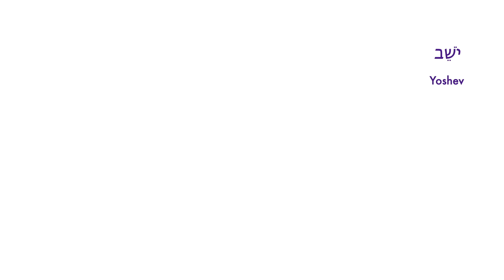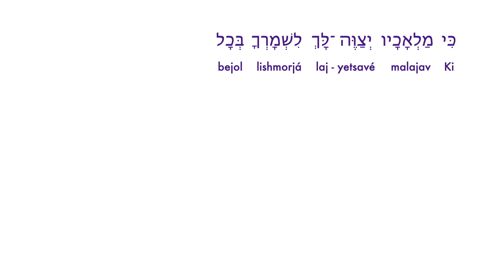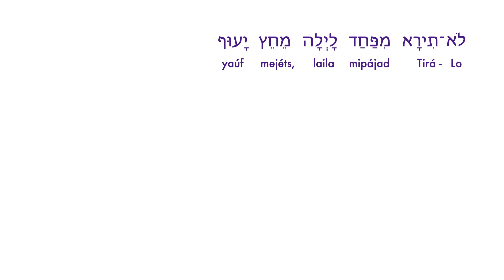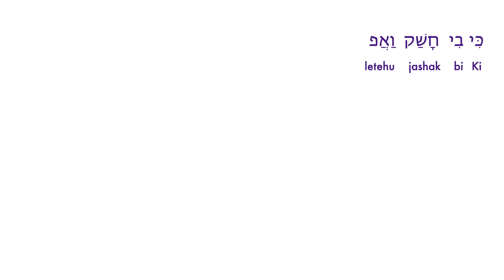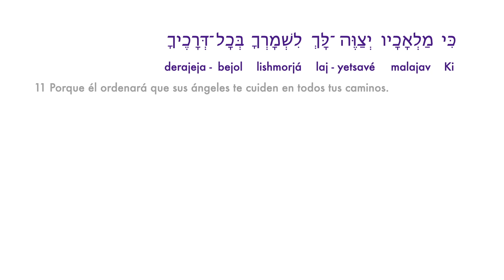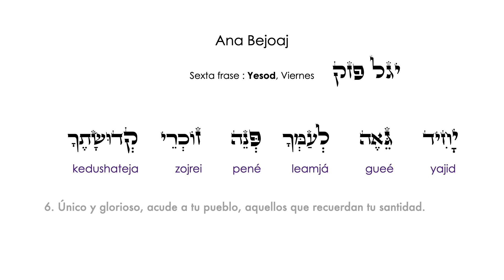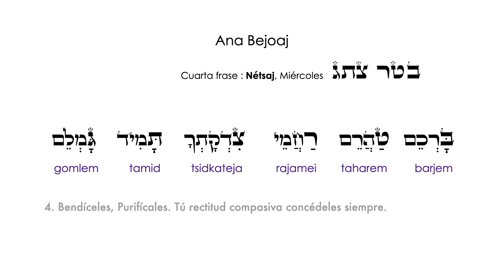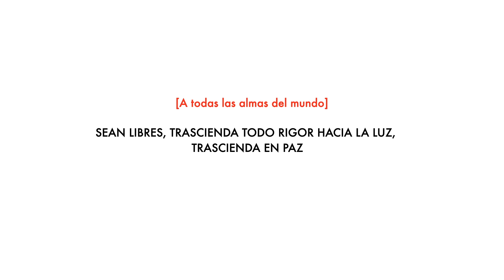🔥 SALMO 91 y Ana Becoaj | Ep.5 [En Hebreo]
Continuamos con la serie QUITAR EL RIGOR sobre la Humanidad. Leemos Salmo 91 y recitamos la oración Ana Bejoaj para liberar y proteger nuestra alma. Descarga los archivos usados 👇🏻